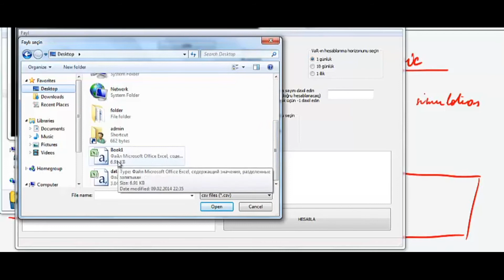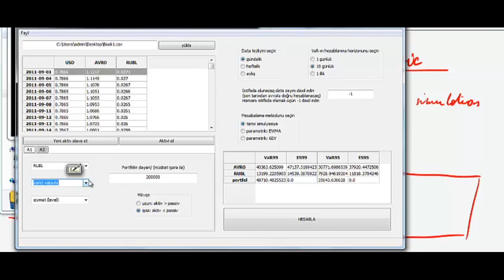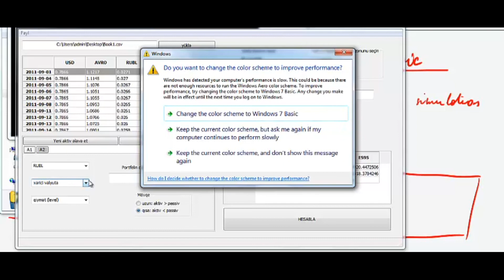BLR modul 4.2.2 (VaR - Value at risk)